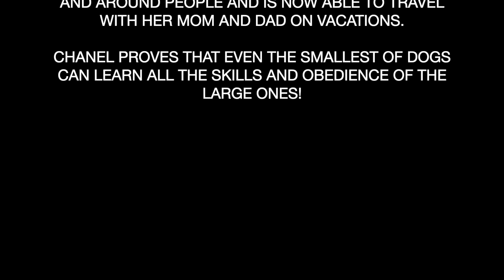The Complete K9 - 7-Month Old Teacup Yorkie Goes From Wild Child To Little Lady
Chanel is a 7-month old teacup Yorkie packed with 4lbs of personality. Chanel’s mom and dad wanted her to learn her manners since she had become a wild child in her house. During her two week board and train, she not only learned her manners, but also built her confidence to do more things with her mom and dad. She learned to act like a little lady in stores and around people and is now able to travel with her mom and dad on vacations. Chanel proves that even the smallest of dogs can learn all the skills and obedience of the large ones!

- 1st Lesson Money Back Guarantee on ALL First Classes!
- Lifetime Support Guarantee on Board and Train Sessions!
- 0% Interest, No Credit Check Payment Plans Available!